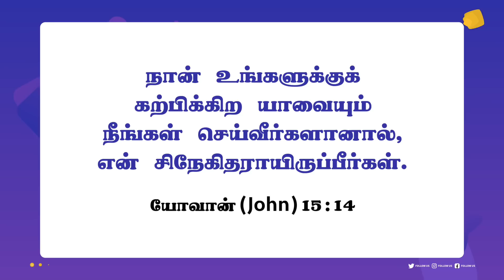கர்த்தர் உன் சிநேகிதராய் இருக்கிறார் ! | Walk with Jesus | Bro. Mohan C Lazarus | August 7